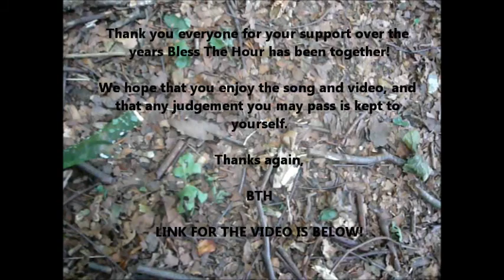Ben Sees Dragons - Bless The Hour (Behind the Scenes Video)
Behind the Scenes of the 'all up in yo face' music video.